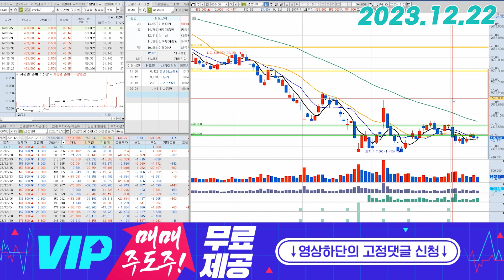삼성SDI(006400) - 이러면 어쨌든 지키고 있어야겠죠.